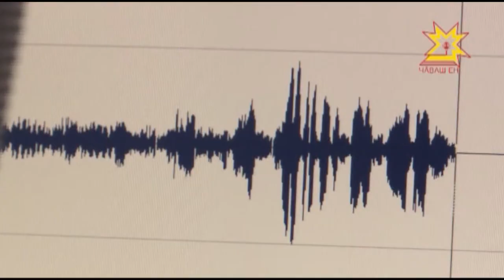Радио кунĕ çывхарать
Çулсерен çу уйăхĕн 7-мĕшĕнче çыхăну тытăмĕнче тăрăшакансем радио кунне паллă тăваççĕ. Уяв умĕн республикăри радиостанцисен ертÿçисемпе информаци политикин тата массăллă коммуникацисен министрĕ Александр Иванов тĕл пулчĕ.